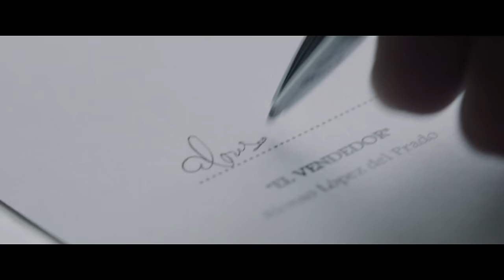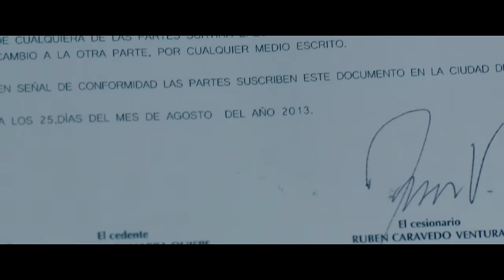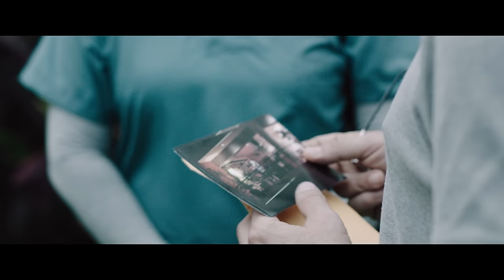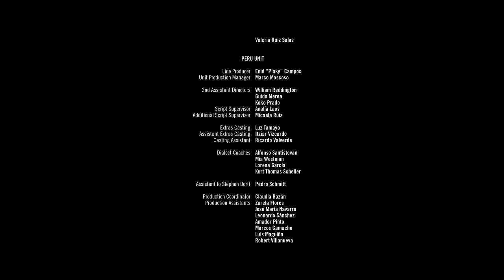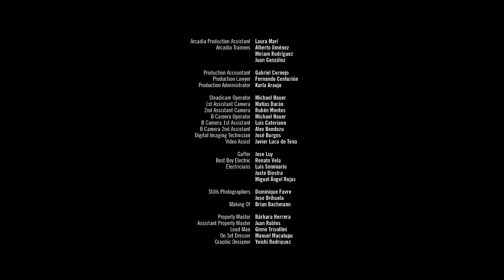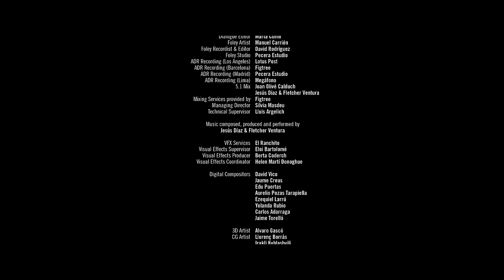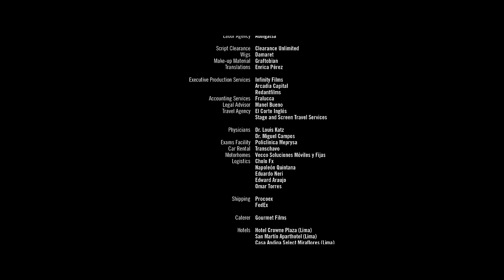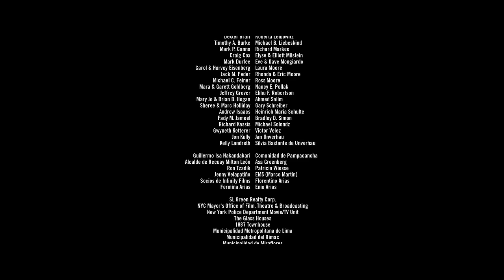🌀 The Debt | THRILLER, DRAMA | Full Movie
An American businessman is torn between helping a poverty-stricken Peruvian boy and helping his company's CEO secure more land.

Genre :  free full movie in english

🌀 Boxoffice : your #1 destination for the best free full movies in english!